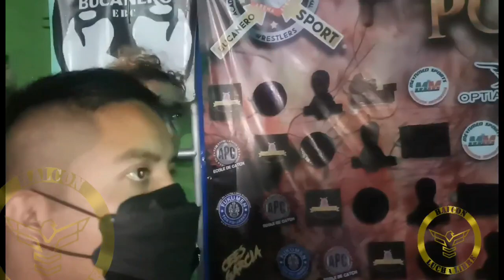Bronca bajo el ring entre BUCANERO y VENENO